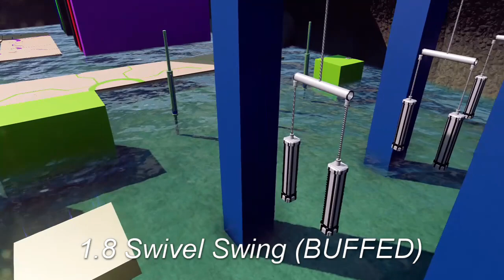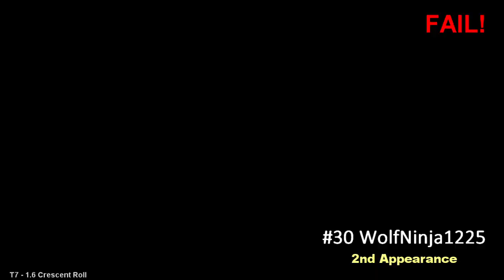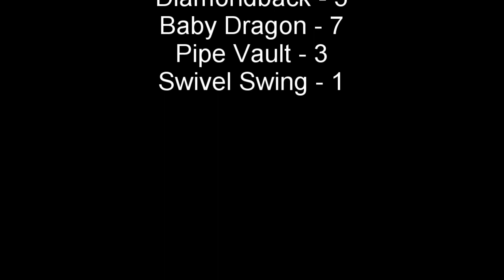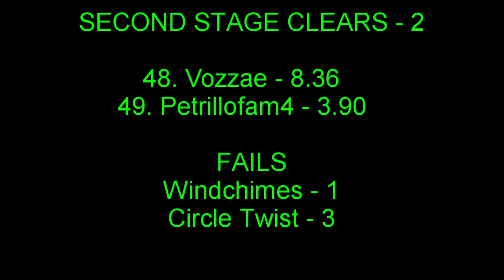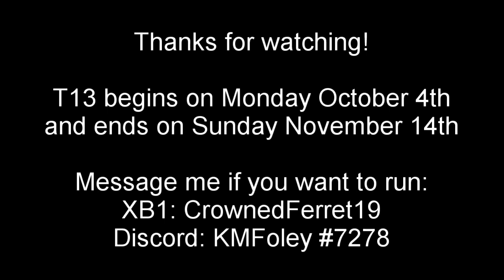Irish Warrior Tournament 12 (Halo 5 Ninja Warrior)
It's time for era 3 of Irish Warrior! How will our 50 competitors respond to the new course? Enjoy!